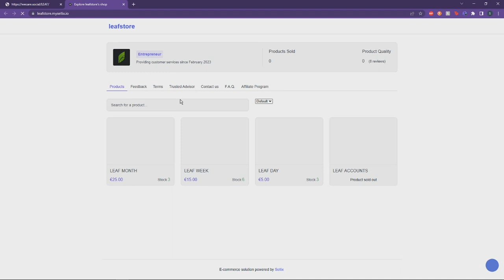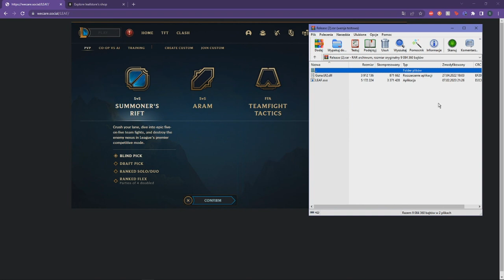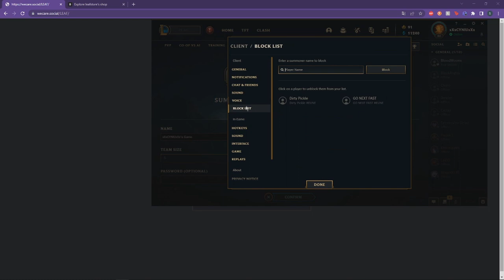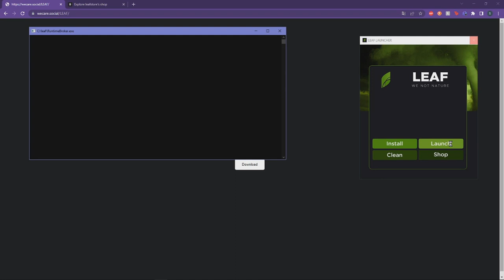[poradnik dla idiotow] how to download best league of legends scripts 2023/2024